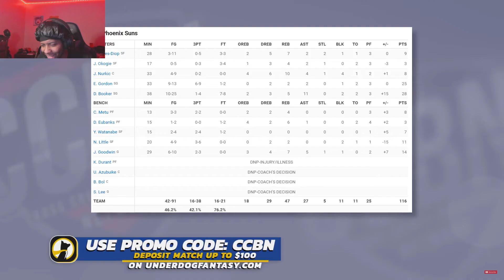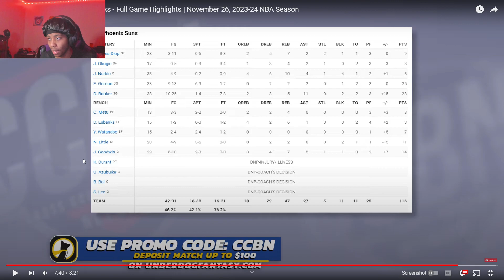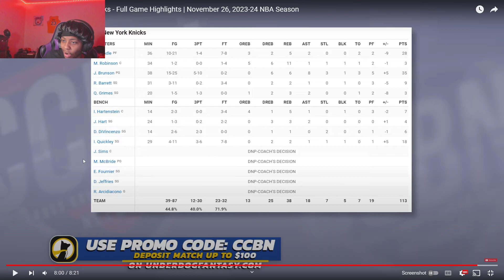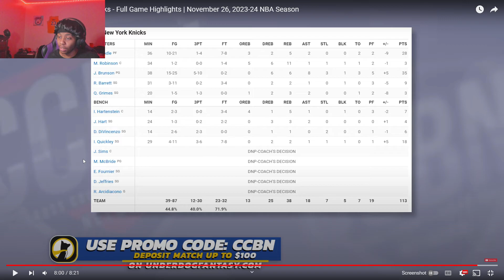Lvgit Reacts To Phoenix Suns vs New York Knicks - Full Game Highlights | November 26, 2023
IN THIS VIDEO , LVGIT GIVES HIS REACTION TO Phoenix Suns vs New York Knicks - Full Game Highlights | November 26, 2023 devin booker game winner reaction